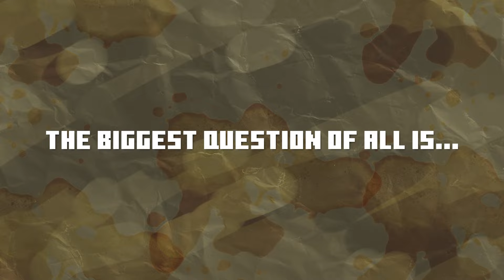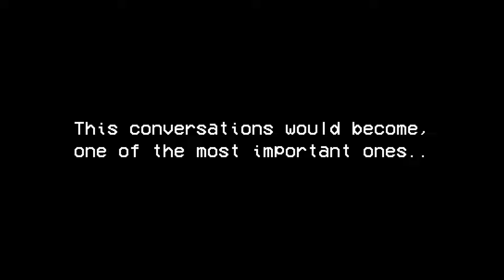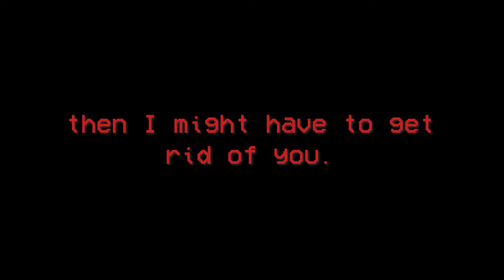THE AFTERMATH... Minecraft: Meet The Brines S2 EP#1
I MAKE FUNNY VIDEOS SO JUST SUB UP ALREADY!

Music 'There was a Time' by @ScottBuckley
Music 'Juggernaut' by @ScottBuckley
Music 'Echoes' by @ScottBuckley
Music 'This Too Shall Pass' by @ScottBuckley
Music 'Hour of The Witch' by @ScottBuckley
Music 'The Long Dark' by @ScottBuckley
Music 'Red' by @ScottBuckley

If you like videos from Calvin9000 and Swayle, you're 100% gonna like mine too! But, A little bit of a twist... just tune in and you'll see :)